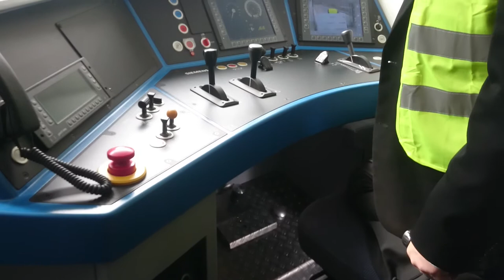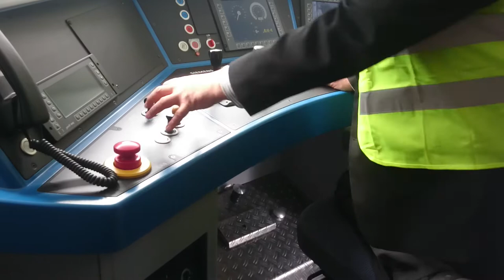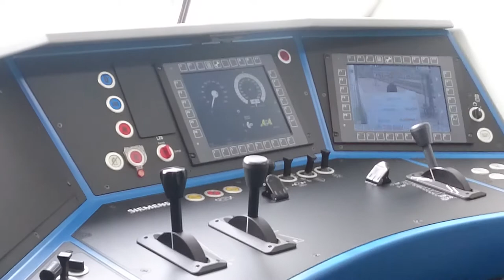Vectron-koeveturin ohjaamoesittely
Katso parhaita rataosavideoita:
7.4.2015 klo 11:24

USr3-veturin ensiesittely Helsingin päärautatieasemalla 7.4.2015. Vectron-sähköveturin ohjauspöytää esittelee Siemensin myyntijohtaja Keijo Kilpinen.